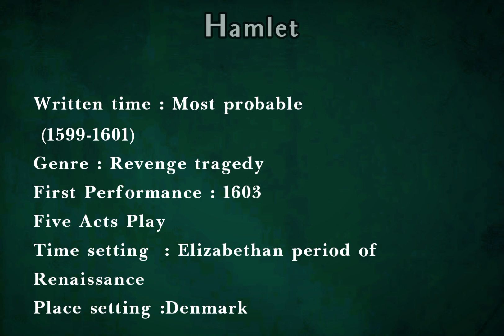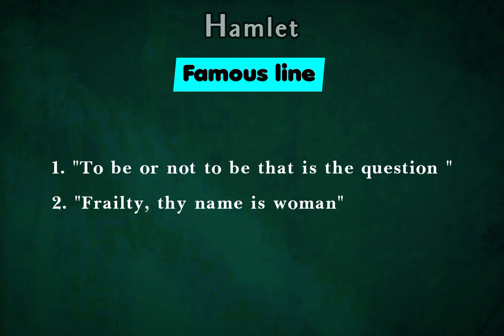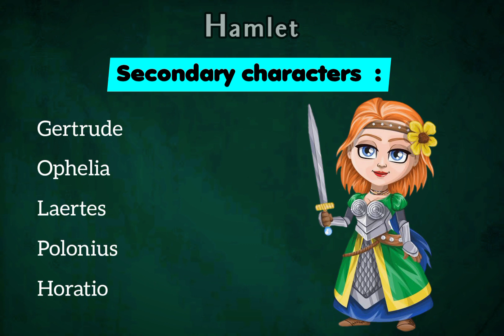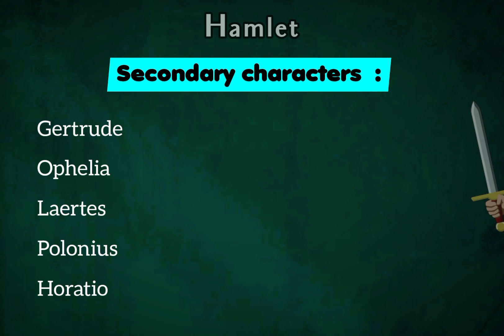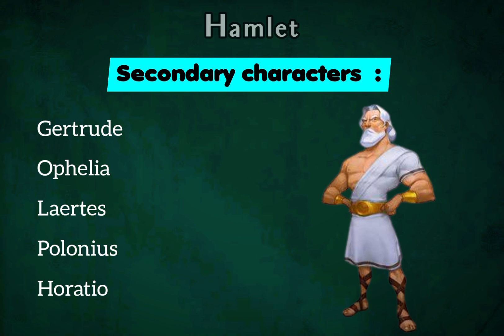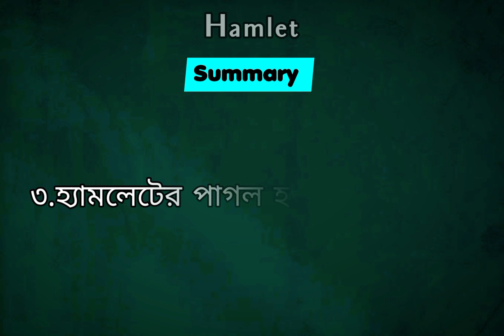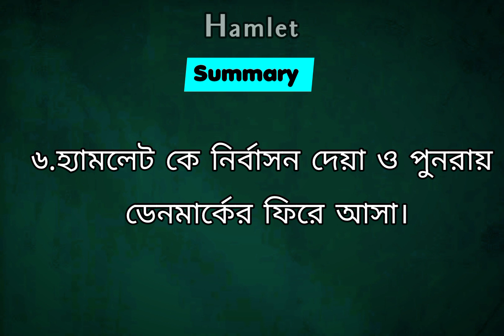Hamlet|Bangla summary|William Shakespeare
In this video, we'll be discussing the play Hamlet by William Shakespeare. We'll discuss the summary in Bangla and provide a translation. We also recommend some other similar Shakespeare plays for you to consider.

If you're interested in reading or watching Hamlet, be sure to check out this video! We'll provide a summary in Bangla, as well as a translation, so that you can understand the play better. If you're looking for other Shakespeare plays that you might enjoy, be sure to check out our recommended list!

Hamlet
Full Title :The tragedy of Hamlet, Prince of Denmark
Written time : Most probably (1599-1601)
Genre : Revenge tragedy
First Performance : 1603
Five Acts Play
Time setting  : Elizabethan period of Renaissance
Place setting :Denmark
The number of places mentioned : Besides Denmark, Norway, France,England, and also the University of Wittenberg situated in Germany.
Themes : Revenge, corruption, Religion,politics, appearance vs reality, and woman.
Symbols : Bad weather, Hamlets dark clothes, The Mousetrap, Ophelia's flowers,and the skull of yorick
Famous line :
1. "To be or not to be that is the question "
2. "Frailty, thy name is woman"
Background
Characters :
Main characters :
Hamlet
Claudius
Old Hamlet
Secondary characters  :
Gertrude
Ophelia
Laertes
Polonius
Horatio
Minor characters :
Rosencrantz and Guildenstern
Fortinbras
Marcellus and Bernardo
Summary
১.ওল্ড হ্যামলেটের রহস্যজনক মৃত্যু ‌।
২.ওল্ড হ্যামলেটের ভূত হয়ে ফিরে আসা।
৩.হ্যামলেটের পাগল হওয়ার অভিনয়।
৪.হ্যামলেটের দ্বারা অনাকাঙ্ক্ষিতভাবে পলোনিয়াসের হত্যা।
৫.হ্যামলেট কে নির্বাসন দেয়া ও পুনরায় ডেনমার্কের ফিরে আসা।
৬.হ্যামলেট কে নির্বাসন দেয়া ও পুনরায় ডেনমার্কের ফিরে আসা।
৭.হ্যামলেটের প্রতিশোধ ও তার মৃত্যু।